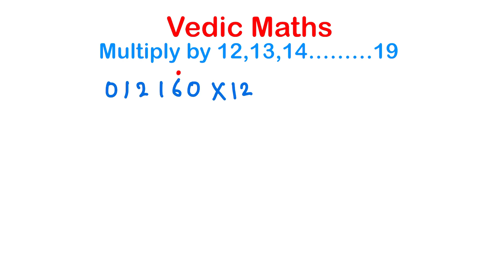Vedic Maths Tricks for Fast calculations | multiplication by 12 to 19 trick